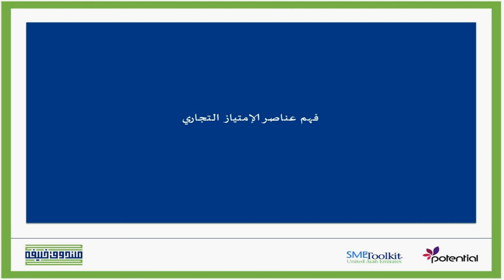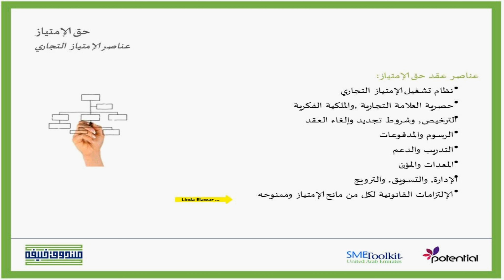عناصر عقد حق الإمتياز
يتحدث هذا الفيديو عن عناصر عقد حق الإمتياز التجاري كنظام تشغيل الإمتياز التجاري, حصريَّة العلامة التجاريَّة والملكيَّة الفكريَّة, الترخيص وشروط تجديد وإلغاء العقد ,الرسوم والمدفوعات, التدريب والدعم, المعدات والمُؤَنْ, الإدارة٬ التسويق والترويج . للمزيد من مقاطع الفيديو ,زوروا موقعنا على الرابط التالي

هذا الفيديو هو جزء من برنامج تدريب صندوق خليفة لتطوير المشاريع , برنامج تدريب الكتروني مجاني يدعم ويطوّر المشاريع الصغيرة والمتوسطة.